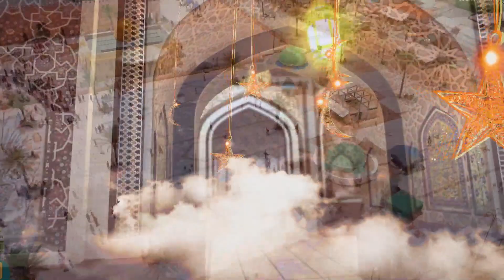Pape Fara Ngningue Tfm témoigne sur Fatou Kiné Déme "Défna Ak Mome 10ans..."